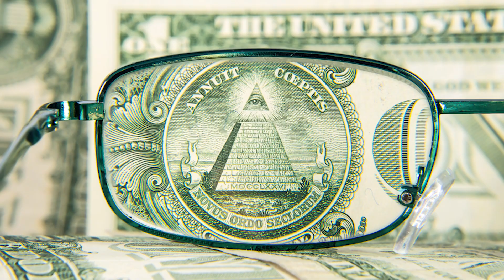PEMBUKAAN!! BERANI?! Ada Channel Baru yang membahas Teori, Misteri, Konspirasi, dan Kontroversi !!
Hello guys!
Di video kali ini, ADA 5 Channel ingin memperkenalkan channel baru kami yang membahas mengenai Teori, Misteri, Konspirasi, Kontroversi, dan Kriptozoologi.

Tentunya dunia ini memang memiliki banyak rahasia yang belum kita ketahui, masih banyak misteri yang harus kita pelajari.

Kalau ada masukan dan pertanyaan, kasih ide-ide kalian di kolom komentar yaa !!